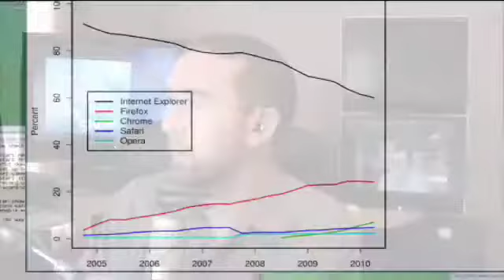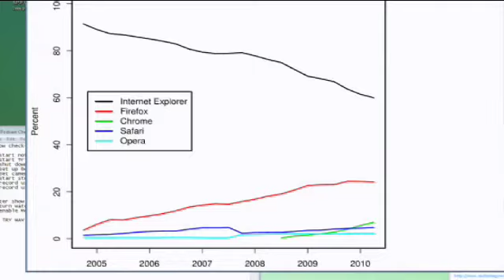TSG36: Wave Bye-Bye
Internet Explorer 9 and Google Chrome 6 appear in Beta, Google Wave dies an unexpected but unsurprising death, Apple might be considering a web-based iTunes.